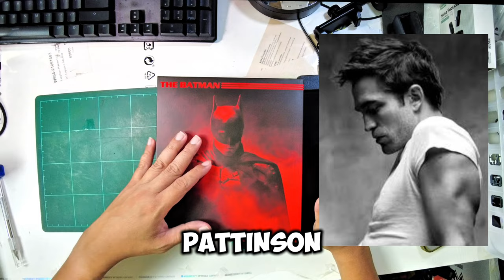SETELAH SETAHUN LEBIH ⁉️ Berbaloikah penantian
Batman toys
Batman action figure

Footage hardware  -DJI POKET 2
Editing hardware - IP15 pro